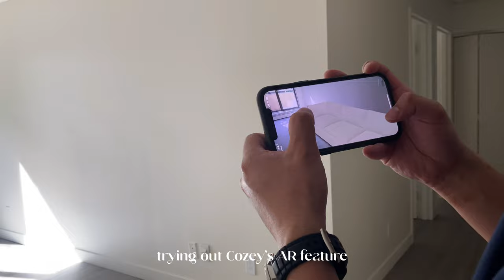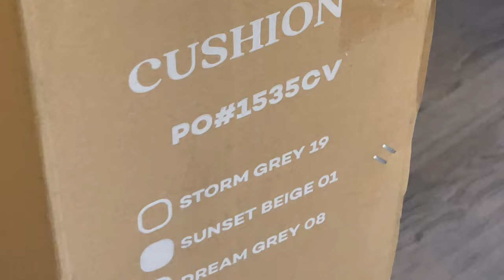unboxing vlog✿ cloud couch from cozey☁️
☁️yet another chaotic unboxing with our puppy. A pet friendly cloud couch from Cozey.ca☁️